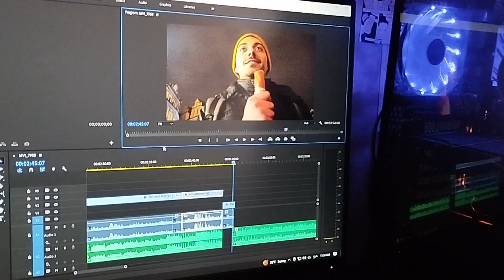ჩურჩხელა და ბრიუს უილისი - Churchkhela In Prague!!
Sharing Churchkhela (Georgian Traditional food) in Prague.